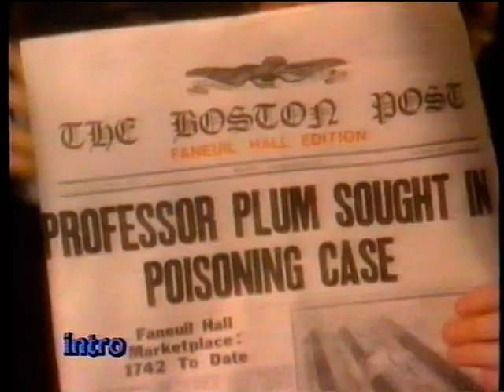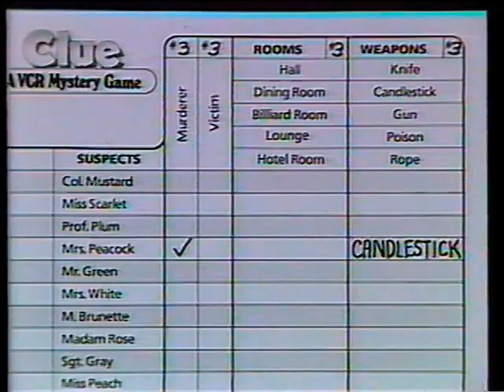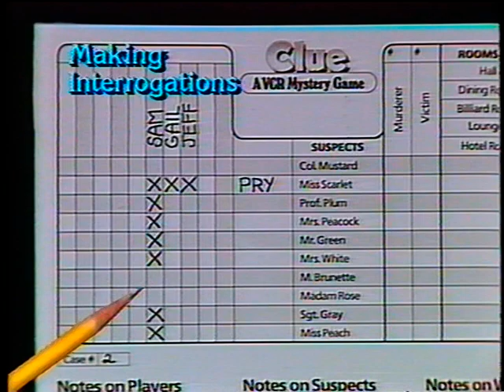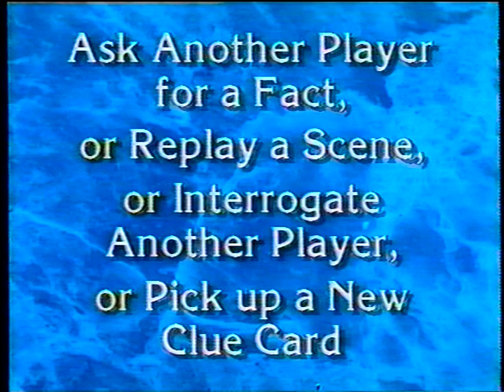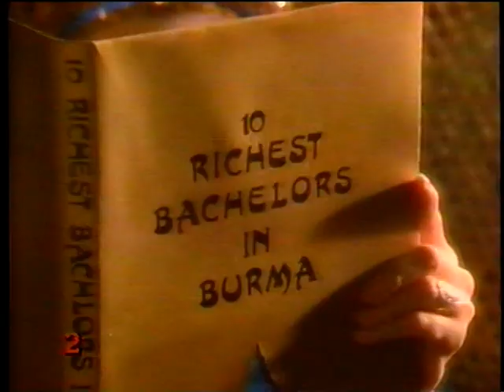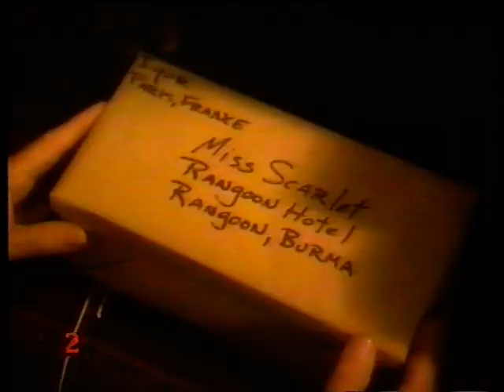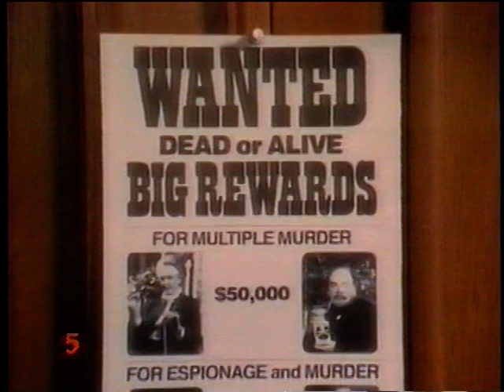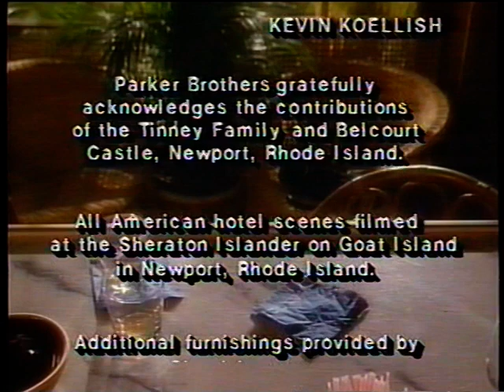CLUE II: Murder in Disguise VCR Game (1987)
Video for the VCR game